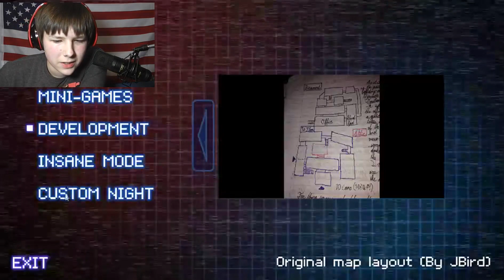Fredbear's Fright NIGHT 5 COMPLETE (THIS WAS SOO HARD!) Part 4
Hey guys! In this video, I play more Fredbear’s Fright, and beat night 5!